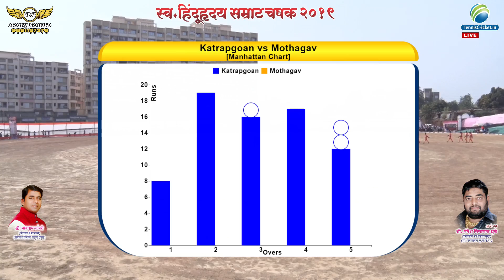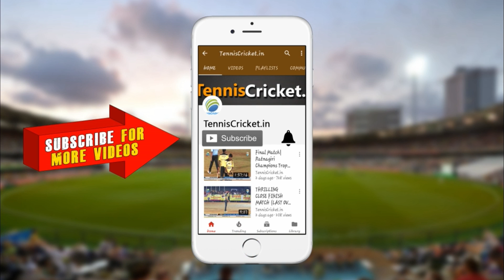MOTHAGAV VS KATRAP MATCH || 🔴HINDURHUDYA SAMRAT CHAHSAK 2019 , JOWELI || DAY 3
(  This VIDEO is only fo
r promotion purpose, the songs played during telecast are the exclusive property of respected music company.)